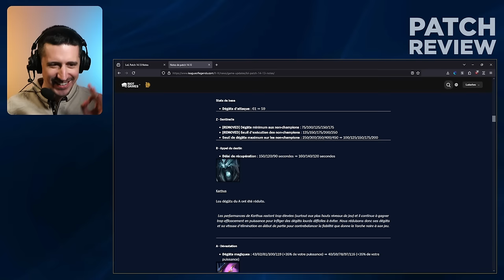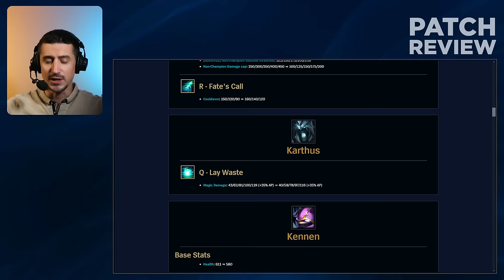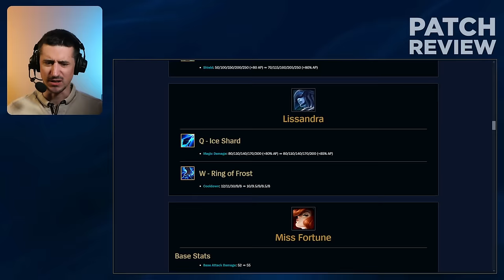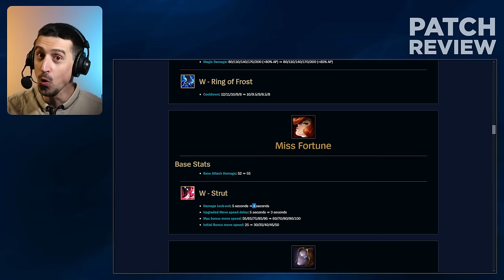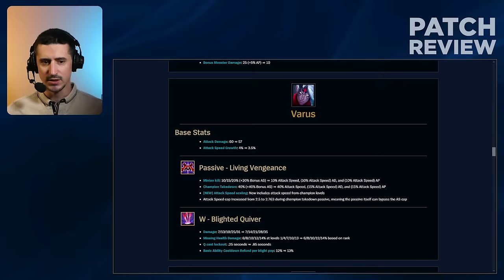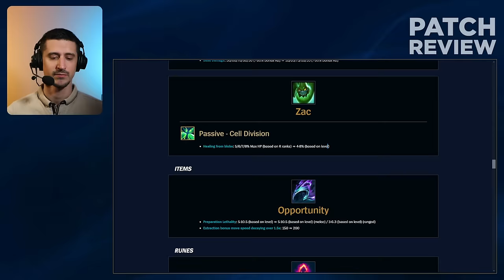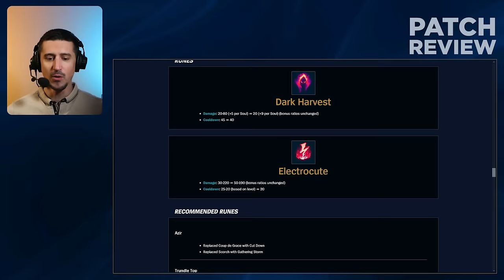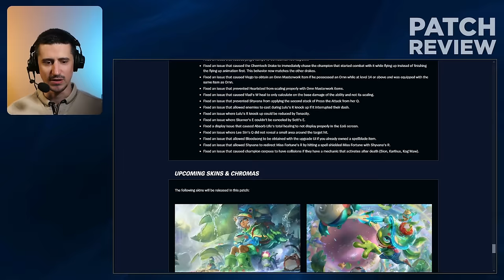DEBRIEF 14.13 : Mon PC a boom mais on est là pour le PATCH !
On débriefe le 14.13. HF